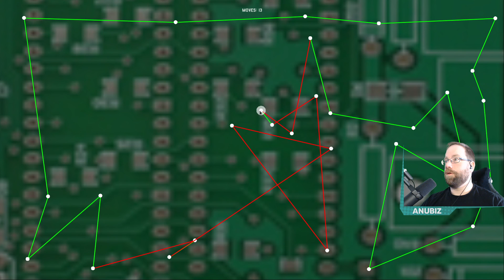Anubiz is John Falcon in 3030 Deathwar Redux | 5 Feb 2021